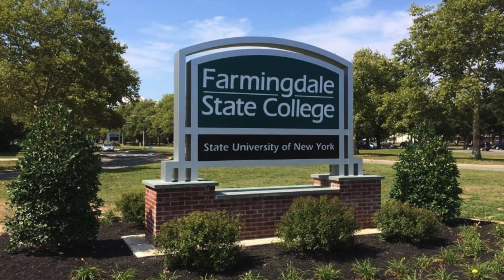How do you pick a designer to work with on such an important Project?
So you have finally made that big step  into redoing your outside of your home. It might only be that front yard but it might be the whole property.
You might just be looking at a waterfall or a pond. Well we can help with any of those projects.
We are Scott Anderson Design and we will help you create what ever it is you are looking for.

From the smallest to the largest project.
We can help you figure it out.

🔹For more gardening ideas for home and tips for beginners, Feel free to watch our landscaping and gardening videos on our channel. you will find many ideas for backyards and landscaping for the front of the house.

🔸We are bringing you videos about all the different types of projects we do. If you don’t see something let us know and we can show you what we can do.

We are a full-service Landscape Design and Landscape construction company that focuses on Landscape planting, Natural Pond and Waterfalls, Landscape Lighting, Artificial Turf, Pond Service Maintenance, as well as All phases of Christmas Lighting and Holiday decoration.
We look after all projects from start to finish, ensuring every project meets our extremely high standard and complete satisfaction of the client.

Call us so we can see how we can transform your home into  an amazing space you will never want to leave

Check us out at the following locations

Scott Anderson design has 2 locations.
1254 Bellmore rd. Bellmore N.Y. 11710 and
2314 Centre ave.. Bellmore N.Y. 11710